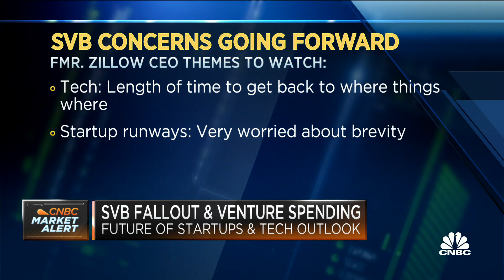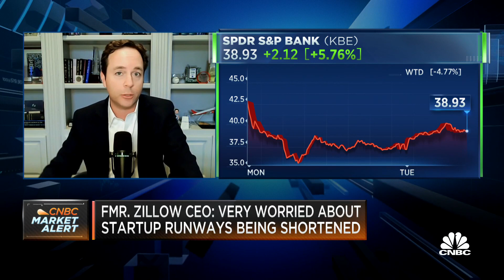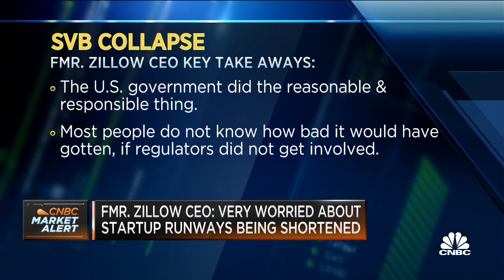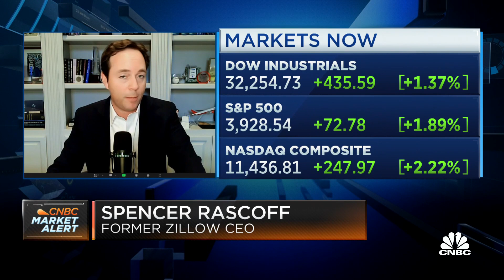Silicon Valley Bank fallout focus shifting toward venture capital debt: Pacaso's Spencer Rascoff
Spencer Rascoff, Pacaso co-founder and chairman, joins CNBC's "Squawk on the Street" to discuss the fallout from the Silicon Valley Bank collapse.